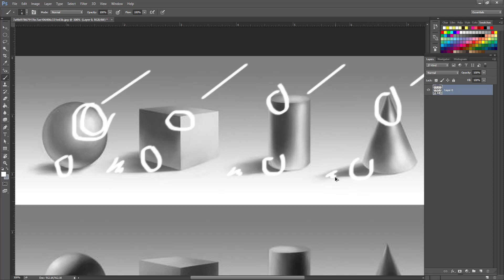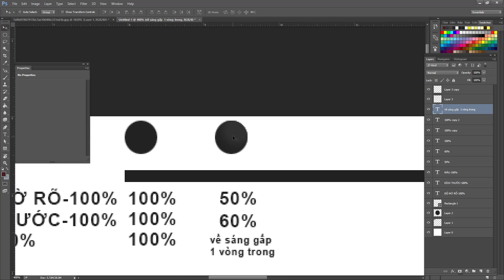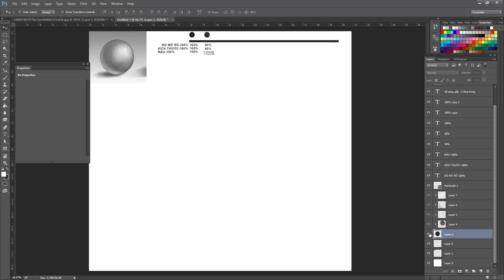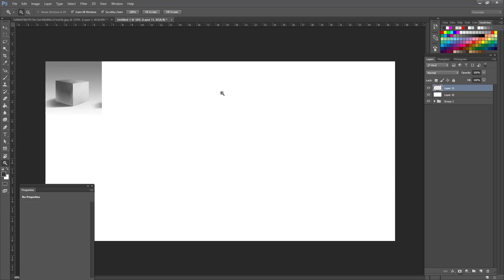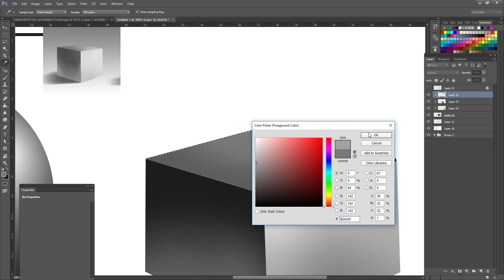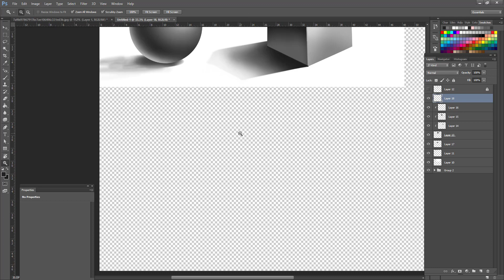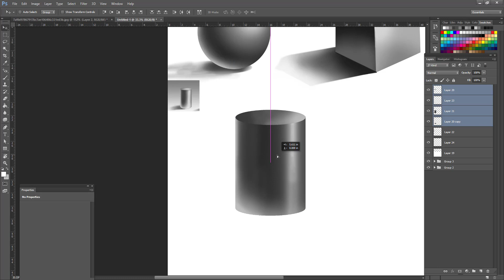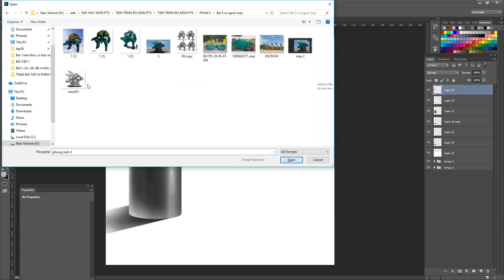Bai 2. Vẽ các hình cơ bản và nguyên lý của nó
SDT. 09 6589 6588